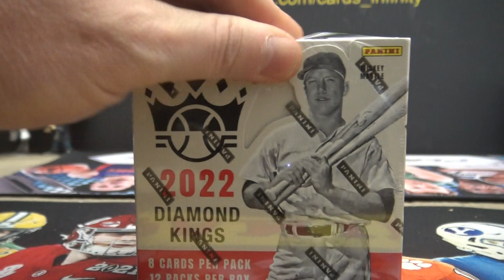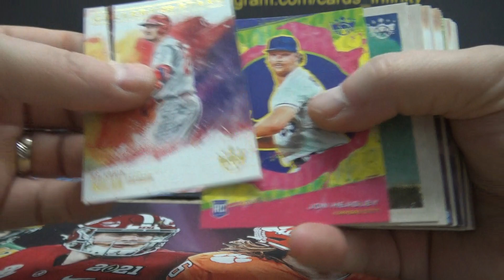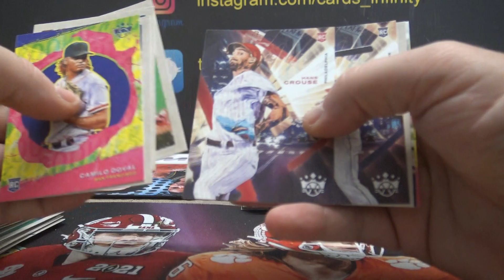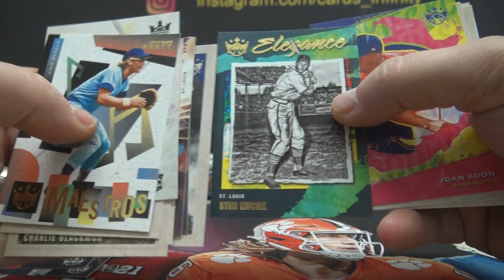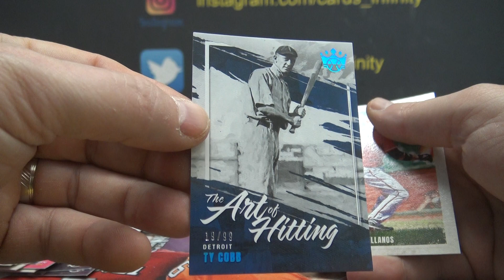Aarons' 2022 Panini Diamond Kings MLB Baseball Box Break